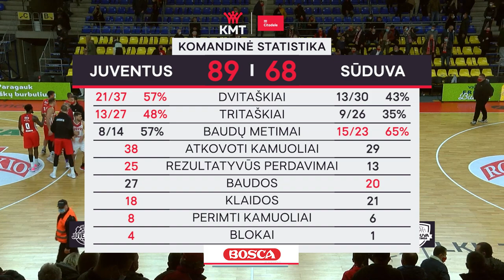Citadele KMT rungtynių apžvalga: „Juventus“ - „Sūduva-Mantinga“ [2020-10-20]